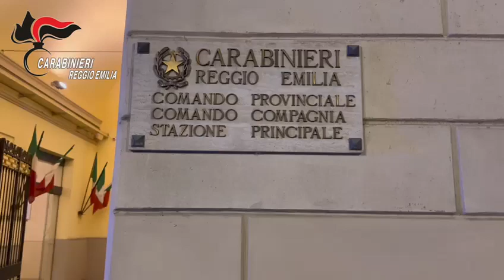Video CC: REGGIO EMILIA OPERAZIONE FAST CAR MAXI BLITZ DEI CC ARRESTATI 24 PERSONE PER DROGA E ARMI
I Carabinieri del Comando Provinciale reggiano dalle prime ore del mattino stanno eseguendo un’ordinanza di custodia cautelare in carcere: 31 gli indagati, 24 gli arresti.
 Documentate migliaia di cessioni di droga (prevalentemente cocaina) con introiti quotidiani di circa 10.000 euro e disponibilità di armi. La droga arrivava anche ai detenuti.